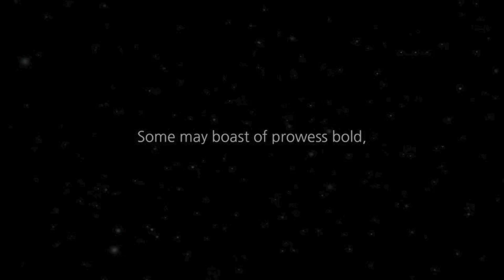We Are the Aggies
My take on the annual Spirit video at A&M.  Ready for some football.